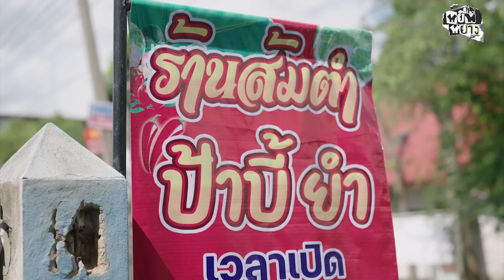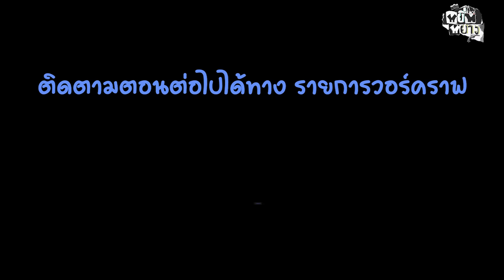หยิ่นหยาง EP.22 | หยิ่นหยาง x วอร์คราฟ Road trip สานสัมพันธ์ กับคนสำคัญ!!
หยิ่นหยางเทปนี้! เห็นหลายๆคนเรียกร้องโมเม้นต์คู่ คลิปนี้เลยจัดให้อย่างหนัก! ขออาสาเป็นไกด์นำทัวร์ Road Trip 1 วัน ให้กับแขกรับเชิญกิตติมศักดิ์อย่างคุณ "วอร์ วนรัตน์" พาไปเช็คอินร้านเด็ดในดวงใจ เรียกว่าเป็นทริปสานฝัน สานสัมพันธ์ แถมยังได้ไปกับคนสำคัญด้วยนะ ใครอย่างลองไปเช็คอินร้านในดวงใจหยิ่น ต้องดู!!